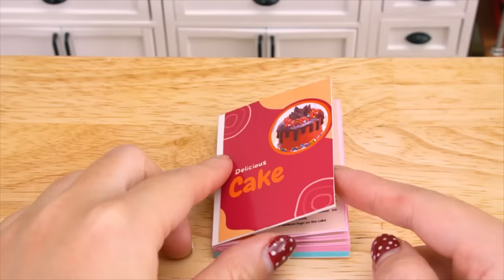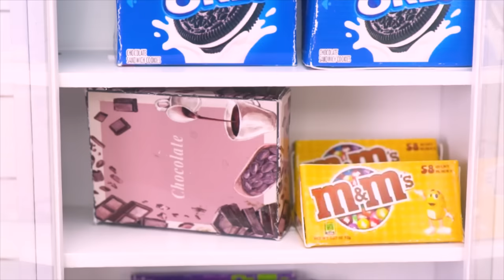Watermelon Bottle Jelly 🍉 How To Make Miniature Fruit Jelly 🍉Miniature Dessert Ideas By Sweet Baking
Watermelon jelly is the most popular summer dish. The eye-catching color combination and shape are the unmissable highlight of this dish! Come into the kitchen and try it today!

🍰 Timestamps
0:00 | Watermelon Jelly
3:35 | Colorful Chocolate Cake
7:28 | BR Ice Cream
10:51 | Jelly Cake
14:55 | M&M Cake
18:40 | Strawberry Lollipop
21:49 | KitKat Cake
25:35 | 3D Milk Box Cake

🍰 Welcome to the Sweet Baking 💖
A miniature world with delicious and extremely eye-catching mini cakes and desserts!

🎶 Music

🎶Track : October Song -

 • 포실포실 따뜻한 음악 (October Song) : 귀여운 음악, ...

🎶Track : Peep Peep -

 • [귀여운음악] Peep Peep | 새가 짹짹 거리는 소리에서 힌트...